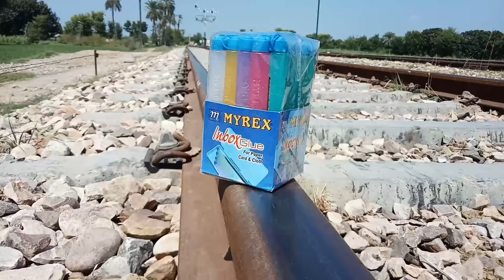Experiment Train Vs Glue Stick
Dear Viewers in this channel you will find different types of Crushed